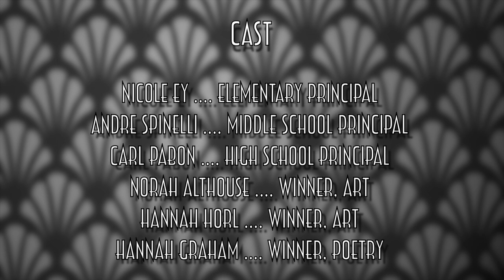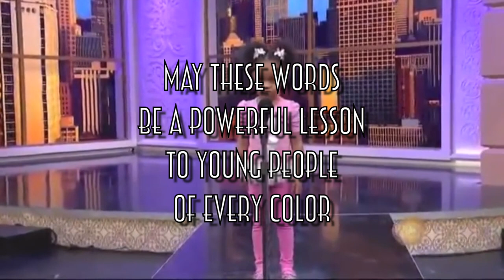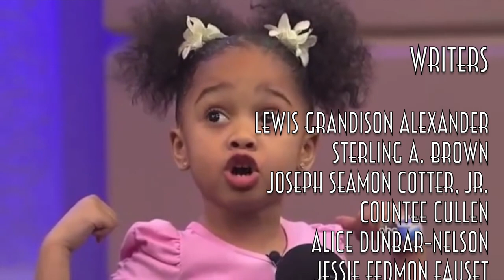Ellenville NAACP Black History Month Harlem Renaissance Contest Winners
The Ellenville NAACP presents the Black History Month 2021 Harlem Renaissance Contest Winners
Video produced by EHS TV & Radio Studios